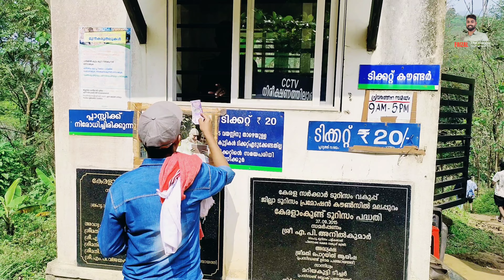Keralamkundu Waterfall | Must Visit Place in Kerala | Tourist Attraction in Malappuram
Keralamkundu waterfalls is located 1500 ft above sea level in the middle of the silent valley territory. It is located in a small village called Karuvarakkundu in Malappuram district. The place offers a scenic view of the surrounding forests and has a natural pool at the centre from which the water keeps flowing down through the rocks. The place is rich in biodiversity as it boasts of a wide variety of flora and fauna species.

സൈലൻ്റ് വാലി താഴ്‌വരയുടെ മധ്യഭാഗത്തായി സമുദ്രനിരപ്പിൽ നിന്ന് 1500 അടി ഉയരത്തിലാണ് കേരളംകുണ്ട് വെള്ളച്ചാട്ടം സ്ഥിതി ചെയ്യുന്നത്.  മലപ്പുറം ജില്ലയിലെ കരുവാരക്കുണ്ട് എന്ന ചെറിയ ഗ്രാമത്തിലാണ് ഇത് സ്ഥിതി ചെയ്യുന്നത്.  ചുറ്റുമുള്ള വനങ്ങളുടെ മനോഹരമായ കാഴ്ച ഈ സ്ഥലം പ്രദാനം ചെയ്യുന്നു, കൂടാതെ മധ്യഭാഗത്ത് ഒരു പ്രകൃതിദത്ത കുളം ഉണ്ട്, അതിൽ നിന്ന് വെള്ളം പാറകളിലൂടെ ഒഴുകുന്നു.  വൈവിധ്യമാർന്ന സസ്യജന്തുജാലങ്ങളാൽ സമ്പന്നമായ ഈ സ്ഥലം ജൈവവൈവിധ്യത്താൽ സമ്പന്നമാണ്.

Other Search Keywords;
Keralamkund
Keralamkundu
Keralamkund waterfall
keralamkundu waterfall
waterfall keralamkundu
waterfall keralamkund
keralakund
keralakundu
keralakund waterfall
keralakundu waterfall
waterfall keralakund
waterfall keralakundu
karuvarakkund
karuvarakkundu
karuvarakkund waterfall
karuvarakkundu waterfall
waterfall karuvarakkund
waterfall karuvarakkundu
kalkundu
kalkund
kalkund waterfall
kalkundu waterfall
waterfall kalkund
waterfall kalkundu
must visit places in Kerala
must visit places in Malappuram
tourist destinations in Kerala
tourist destinations in Malappuram
places to visit in Malappuram
places to visit in karuvarakkund